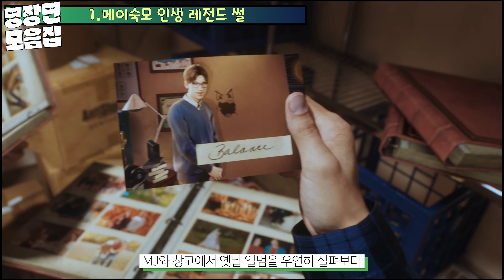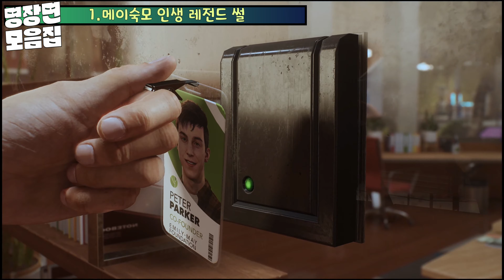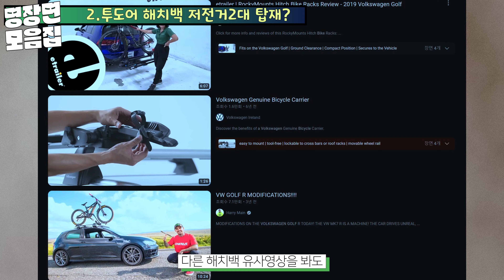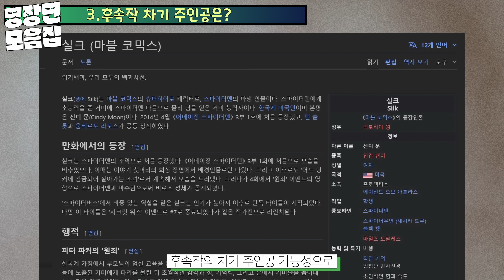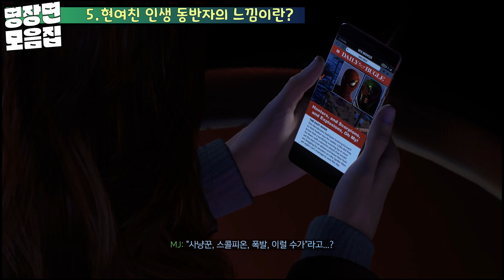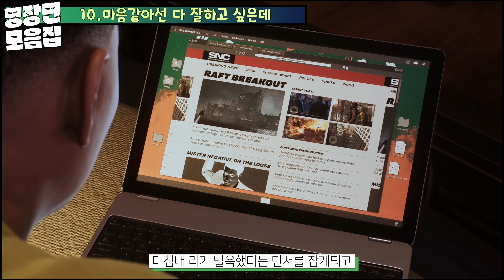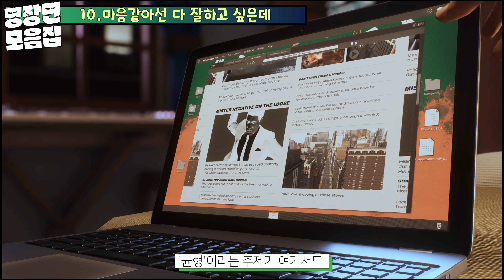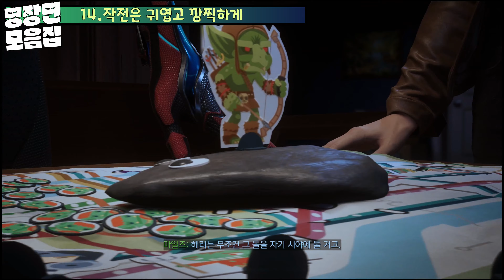[리뷰]스파이더맨2 엔딩이후 꼽아본 명장면15컷! 후속작이 기대되는 이유! 가장 인상깊은 캐릭터는 '마일즈' 왜냐하면..맞다! 스포일러 있어요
[들어가며]

바하RE4처럼 게임 리뷰를 할까 하다가 조금 색다른방식으로 풀어본 엔딩후기 입니다. 시원한 액션으로 눈이 즐거웠지만 그에 못지않게 K드라마틱한 전개와 캐릭터들의 열연으로 다시한번 스토리를 들여다 보게 되었습니다.

그랬더니 플레이할땐 정신없어서 미쳐 포착하지 못했던 장면도 발견했고 제작진의 세심한 배려가 돋보인 각 캐릭터의 역할배분 숨겨진 메세지를 장소와 때에 맞게끔 상황별로 풀어나간게 인상깊었습니다.

각 파트별로 믿고 움직여야지 하나의 멋진 작품이 나오는거겠죠 한사람이 다 잘해내려고 해도 문제이지만 다 할수도 없습니다. 피터 또한 혼자서 뉴욕시티를 책임지는거 너무 힘듭니다 마일즈가 도와주고 후속작에선 여캐릭 추가채용도 유력시 됩니다 마찬가지입니다.
결국 어떻게든 '균형'을 잡아야겠죠~

[챕터]
00:00 인트로
00:22 메이숙모 인생 레전드 썰
03:50 투도어 해치백 저전거2대 탑재?
04:58 후속작 차기 주인공은?
06:42 전여친 블랙캣의 독특한 취향
10:28 현여친 인생 동반자의 느낌이란?
13:03 해리와 환상의 케미 바로 그거지!
14:06 피터와 해리 뒤바뀐 운명
15:23 심비오트 이건 좀 칭찬할만해
16:00 아버지 듣고 계신가요
17:06 마음같아선 다 잘하고 싶은데
18:30 K드라마틱한 막장전개
22:07 해리의 돌이킬수 없는 선택
23:49 철천지 원수에 대한 마일즈의 관용
25:45 작전은 귀엽고 깜찍하게
26:39 고구마10개 아직 안먹어봤쥬?
28:38 클로징